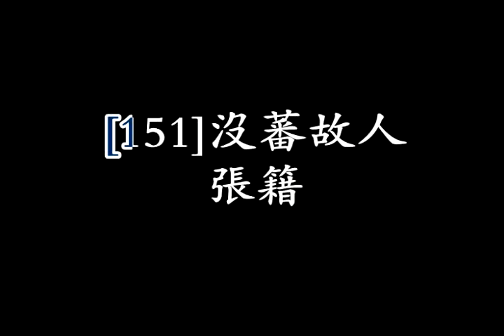唐诗三百首全集 第五卷：五言律诗 8 10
唐诗三百首全集播放列表:
146李益：喜见外弟又言别
147司空曙：云阳馆与韩绅宿别
148司空曙：喜见外弟卢纶见宿
149司空曙：贼平后送人北归
150刘禹锡：蜀先主庙
151张藉：没蕃故人
152白居易：草
153杜牧：旅宿